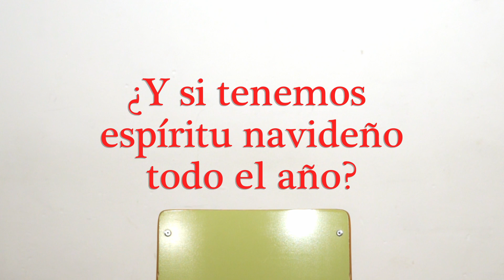Felicitación Navideña - Taller de Cine Arnauda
Desde el Taller de Cine del Colegio José Arnauda, tenemos un mensaje para estas Navidades.